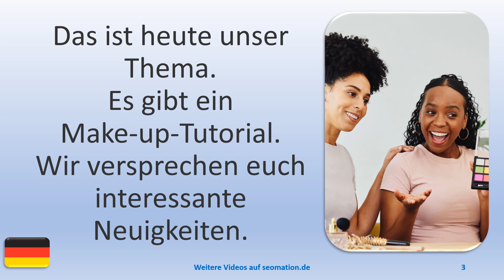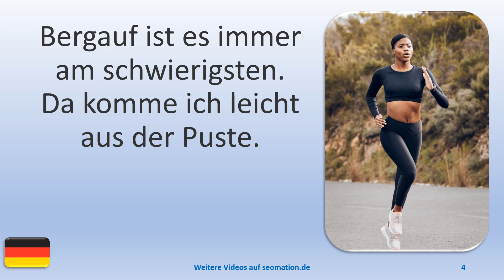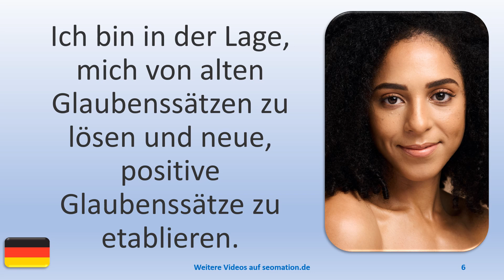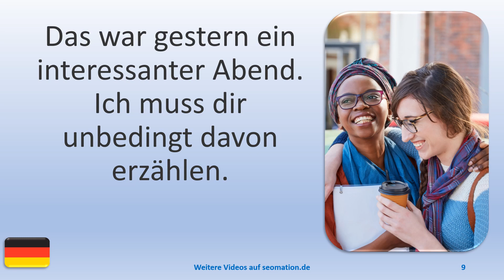▶️6478▶️ Ich lerne Deutsch mit Texten und Bildern in unterschiedlichen Situationen.